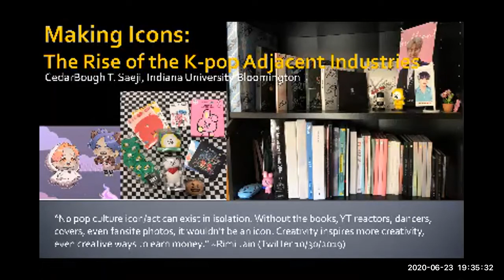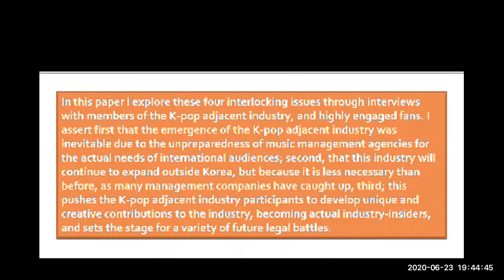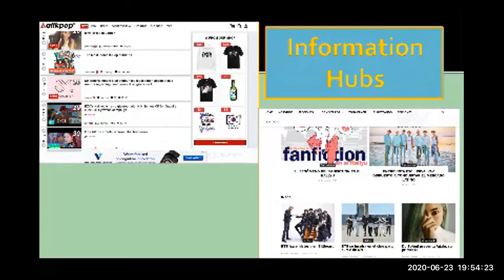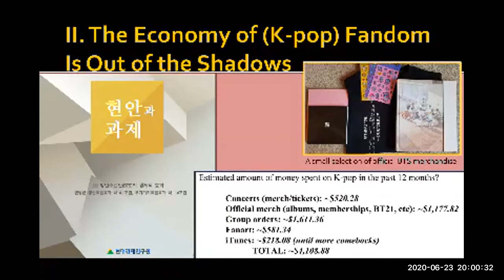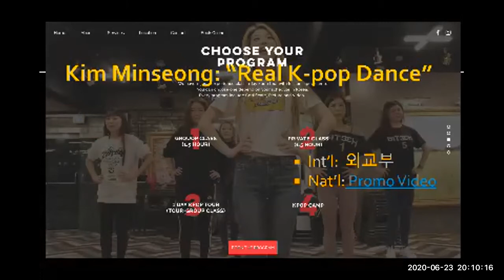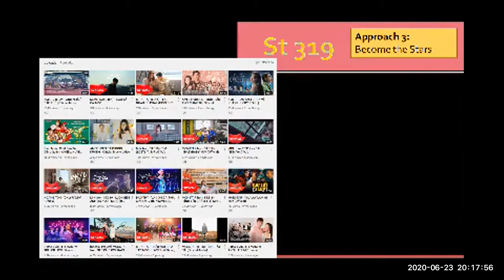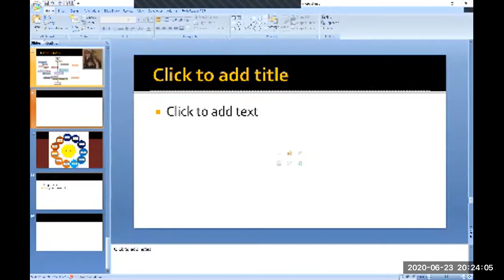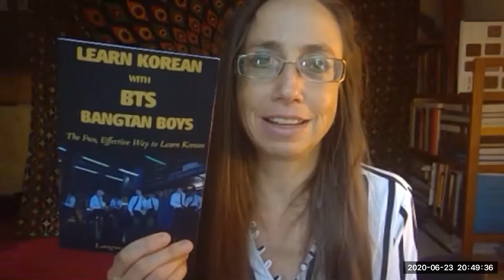'Making Icons: The Rise and the K-pop Adjacent Industries' (CedarBough Saeji)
Sharing the video of Zoom meeting held on June 23, 2020.

Title: Making Icons: The Rise of the K-pop Adjacent Industries
Speaker: CedarBough T. Saeji

Korean popular music (K-pop) is a musical industry centered on artistic products of idol stars. In tandem with K-pop's success, but beyond those leading entertainment agencies and singers, an entire industry that parasitically feeds off K-pop while also symbiotically amplifying it has emerged. The K-pop industry is now supporting and supported by a multitude of lime-light eschewing and lime-light seeking people who are making a living through various K-pop dependent activities—a secondary yet autonomous industry. New participants in this adjacent/dependent industry support K-pop fandom, and may become secondary stars or in rare cases, penetrate the ranks of the idols. The very publicness of their activities gestures not at a subculture but at a *side *culture, generating a fascinating and contradictory transcultural practice and dialogue. I explore the specific issue of the K-pop adjacent industries that are dependent on the same sources of finances—fans and the Korean government—that the industry relies on. I conducted in-person and online interviews with performers, educators, and artists; (1) performers whose esire to be noticed collectively encourages creativity—a weakness of the hegemonic K-pop insiders, (2) educators that deepen fan engagement with K-pop through dance classes, tourism experiences, and educational programs, and (3) artists who produce new unofficial merchandise. I argue that these industries have become an integral part of interacting with and understanding K-pop today, introducing and enabling personal encounters with K-pop and Korea, and contributing to the growth of the industry.